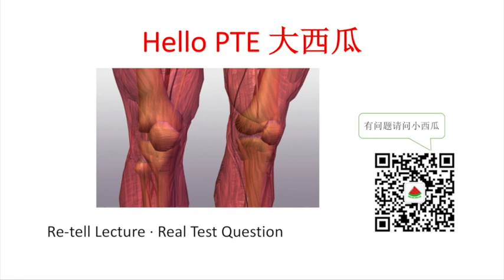【PTE大西瓜】PTE真题: Re-tell Lecture · Cracking Knee · Real Test Question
微信公众号：PTE大西瓜
喜马拉雅FM：PTE大西瓜
B站：PTE大西瓜
地址：306/125 Swanston street, Melbourne, VIC 3000

Audio Transcript 真题原文：

The sound of a cracking knee isn't particularly pleasant. But it gets worse when you listen up close. "It does for most people. But for me, it just makes me excited." Omer Inan, an electrical engineer at Georgia Tech. "I actually feel like there's some real information in them that can be exploited for the purposes of helping people with rehab."
Inan's experience with cracking knees goes back to his days as an undergrad at Stanford, where he threw discus（铁饼）. "If I had a really hard workout, then the next day of course I'd be sore, but I'd also sometimes feel this basically catching or popping or creaking every now and then in my knee."
A few years later, he found himself building tiny microphones at a high-end audio company. So when he got to Georgia Tech and heard the Defense Advanced Research Projects Agency, DARPA, wanted better tech for knee injuries, he thought: Why not strap tiny microphones to people's knees, to eavesdrop（偷听，窃听） as their legs bend?" What we think it is, is the cartilage（软骨） and bone rubbing against each other, the surfaces inside the knee rubbing against each other, during those movements."
He and a team of physiologists and engineers built a prototype with stretchy athletic tape and a few tiny mics and skin sensors. And preliminary tests on athletes suggest the squishy sounds the device picks up are more erratic（不稳定的）, and more irregular, in an injured knee than in a healthy one, which Inan says might allow patients and doctors to track healing after surgery. Details appear in the IEEE Transactions on Biomedical Engineering.
"The primary application we're targeting at first is to give people a decision aid during rehabilitation, following an acute knee injury, to help them understand when they can perform particular activities, and when they can move to different intensities of particular activities." A useful thing to take a crack at.